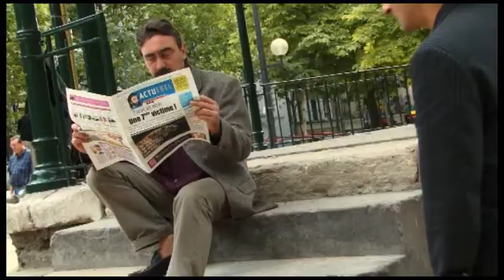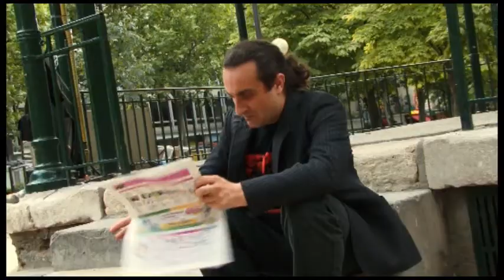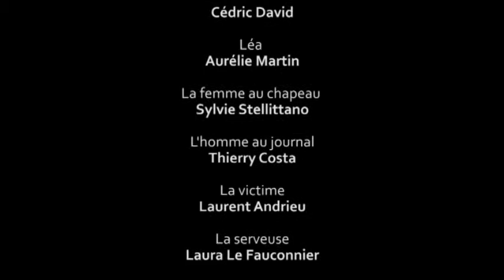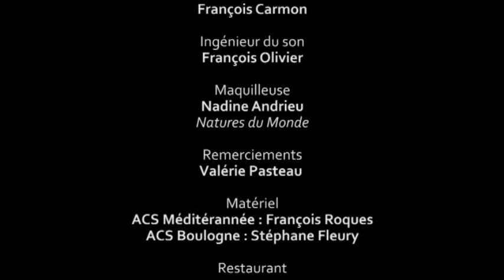1010011010 - Les Chiffres sont Cruels !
Court Métrage de Laurent Andrieu

Avec :
Léa : Aurélie Martin
Achille : Cédric David
L'homme au journal : Thierry Costa
La femme au chapeau : Sylvie Nourrisson
La serveuse : Laura Le Fauconnier
La cliente au comptoir : Morgane Andrieu
Le joueur de dés : Jérôme Barberon
Les passants :  Delphine Frémont, Aurélie Hervalet, Arnaud Camilli

Ingénieur du son : François Olivier
Un grand merci à Valérie Pasteau

Productrice : Ariane Le Fauconnier